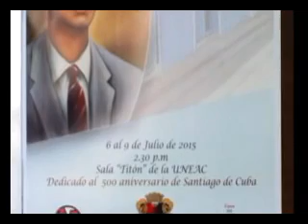Regresa conga alemana Taka-Tun a Festival del Caribe